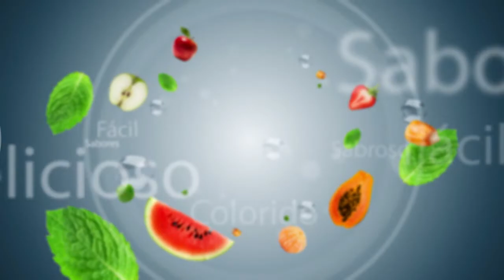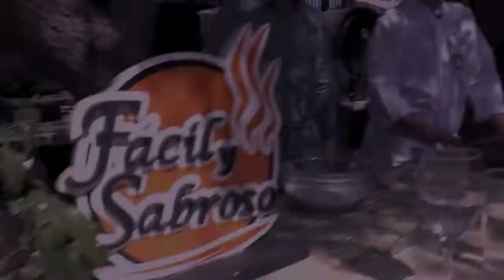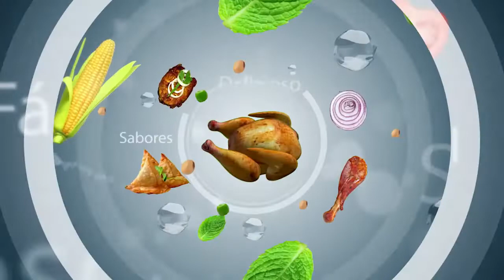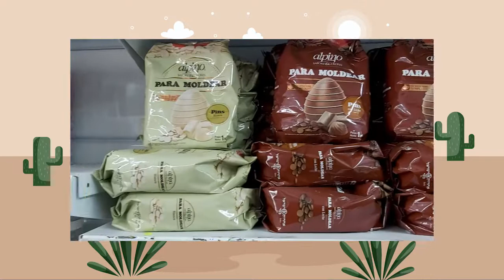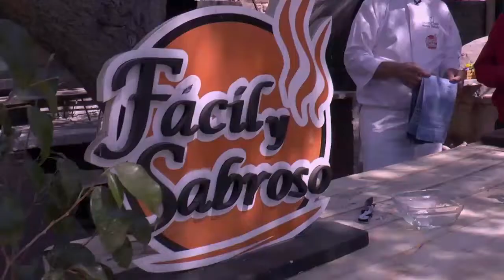FACIL Y SABROSO - DEL SUR TV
FACIL Y SABROSO 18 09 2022 - HOY: BONDIOLITA DE CERDO A LA NARANJA. CANTA AMANECER GUITARRERO. INVITADO JORGE DARIO BENCE.